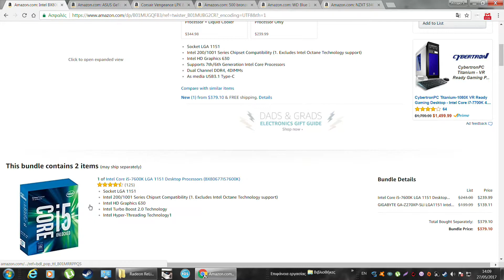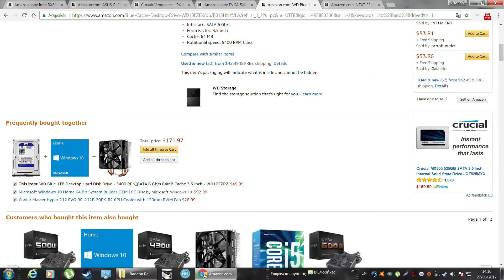800 dollars pc build ( i5 7600k , gtx 1060 ) may 2017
This pc will run most triple A games at 1080p at 60 fps with high/ultra settings.